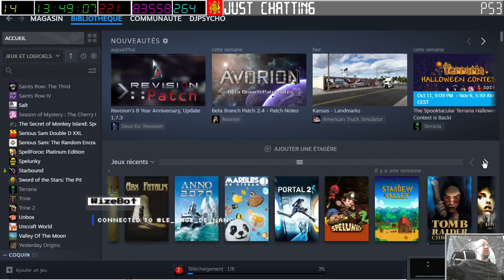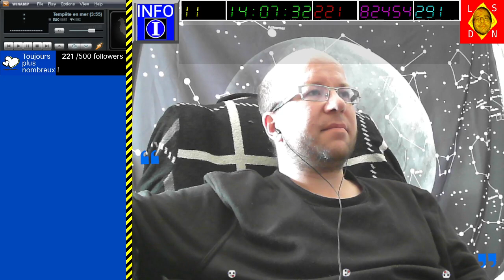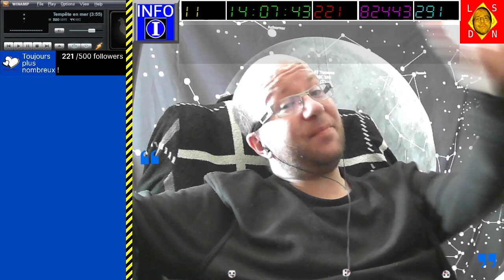[14-10-2023] Spelunky 1 (courte session...) [LSDN]